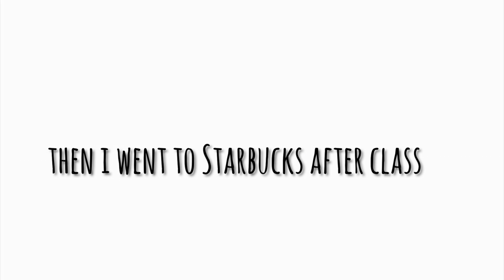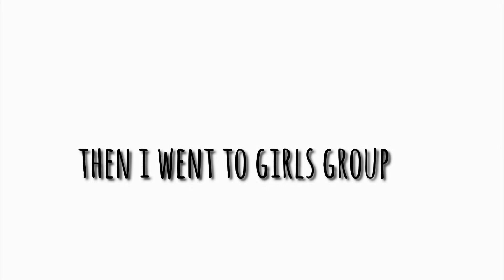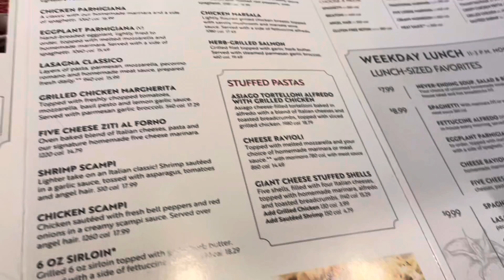class, getting Starbucks, hangout with friends & birthday celebration + more | Mia’s Vlogs